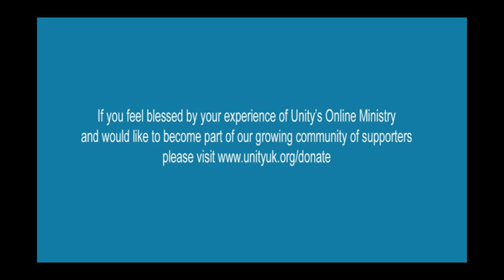Thought for the Week - I am More than my Thinking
In her latest weekly reflection, Rev Kimerie Mapletoft looks at the way the language we use to describe our spiritual experience has changed over the years; and how this reflects a movement many are making, in their life's journey, from the mind to the heart.